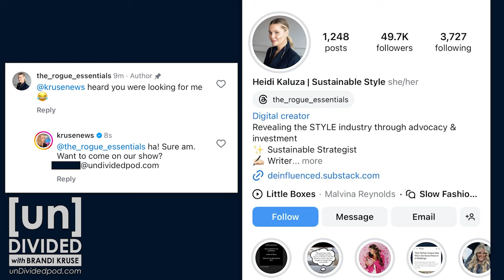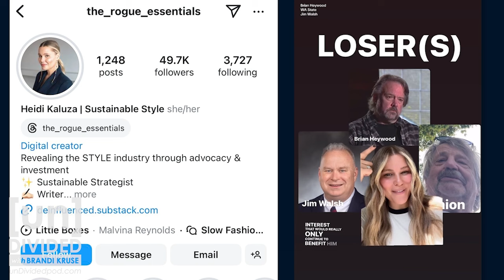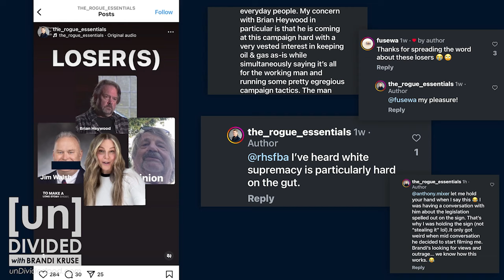Sign thief ID'd as Instagram influencer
A woman caught on camera pulling a pro-initiative sign out of the ground is now playing the victim on social media.